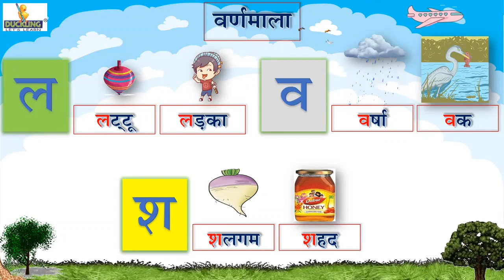Hindi Shabdgyan (ल-श)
हिंदी शब्द ज्ञान की पुस्तक जिसमे बच्चे अक्षरों के मदत से शब्द बनाना और उन्हें बोलना सीखेंगे| एक बेहतरीन पुस्तक डकलिंग बुक इंटरनेशनल की तरफ से ऐल.के.जी. कक्षा के बच्चों के लिए|